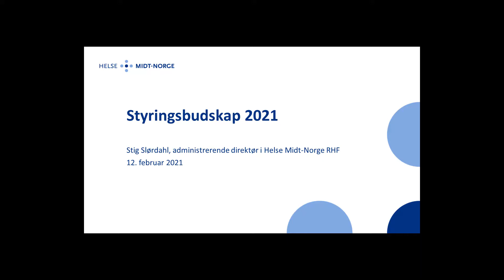2021 02 12 Styringsbudskap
Stig Slørdahl kommenterer styringsbudskapet til helseforetakene i februar 2021